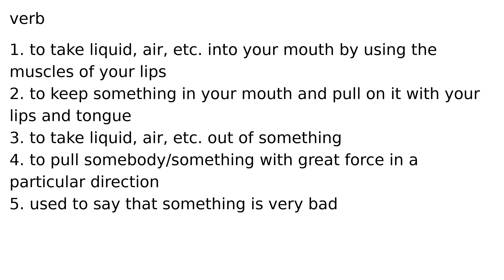suck verb meaning meanings definition definitions phonetics pronunciation english dictiona